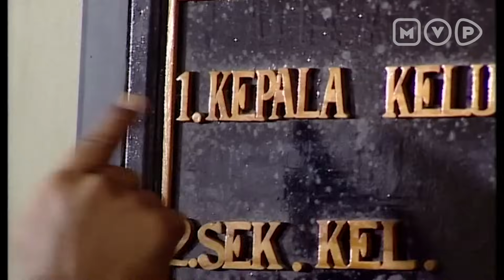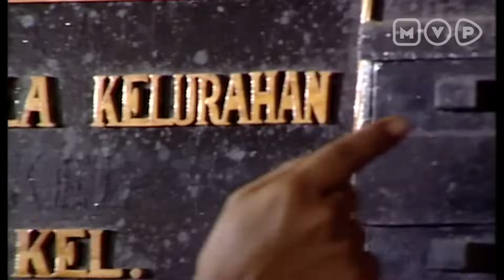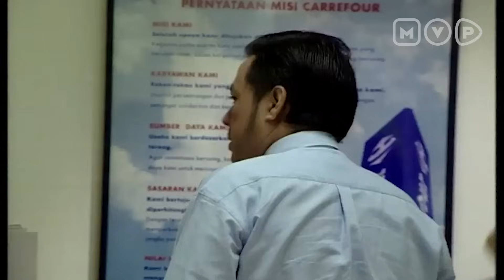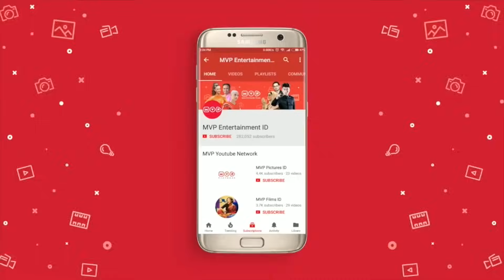Perlu Istri Supaya Pikirannya Bisa Lebih Waras | Doa & Anugerah Episode 2